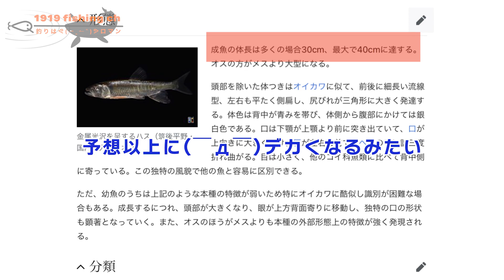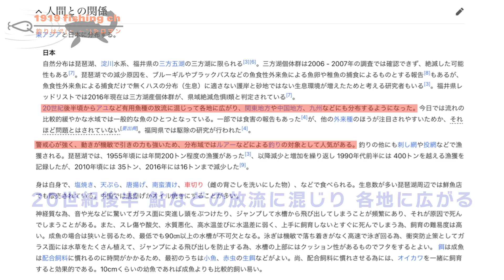【釣りロマン】を求めて😁あなたの釣ってみたい魚は？🙄ワタクシの一度は釣ってみたい魚です🤩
今回🙄釣る気満々でw大木町で行ってみましたが、まったく姿見れませんでした
ポイントの感じが海の満ち干きに関係するのかな？て感じでした
福岡県、近郊でハス釣れるポイント教えてあげても良いという😆優しい方いたら
是非ともよろしくお願いします🙇‍♀️